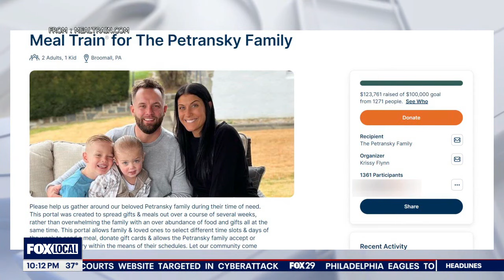‘Blue for Benny’: Pennsylvania community lights up blue after family's 2-year-old son dies suddenly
A Delaware County community is rallying around a family who’s two-year-old son Benny passed away suddenly.